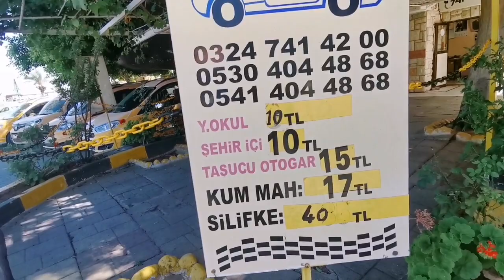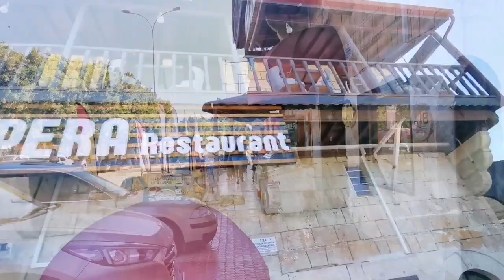Мерсин 2020 / Район Ташучу / Жизнь в Мерсине / Недвижимость в Мерсине